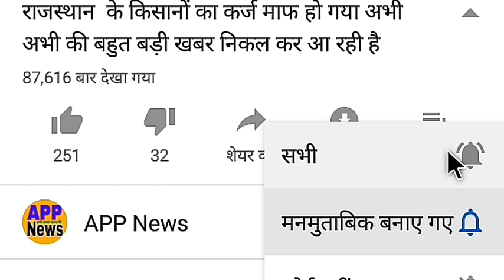India vs England 3rd test day-1 live Match/भारत-इंग्लैंड का तीसरा टेस्ट मैच/Cricket Live 25 अगस्त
भारत इंग्लैंड का तीसरा टेस्ट मैच India vs England Test Match
भारत इंग्लैंड का तीसरा टेस्ट मैच 25 अगस्त से लेकर 29 अगस्त तक खेला जाएगा
1.India vs England 3rd Test
2. भारत इंग्लैंड टेस्ट सीरीज 2021

1.INDIA vs England
2. India vs Englend 3rd Test
3. IND vs England LIVE
4. IND vs England Test
5. India vs England 3rd Test Highlight
6."Live: IND Vs Eng  | Live Scores and Commentary |
भारत इंग्लैंड का  तीसरा टेस्ट मैच
25अगस्त को भारत इंग्लैंड का तीसरा टेस्ट मैच खेला जा रहा है